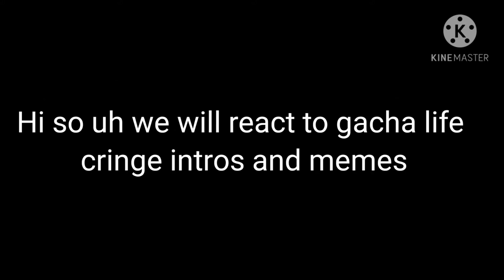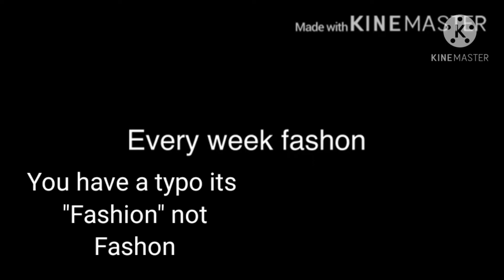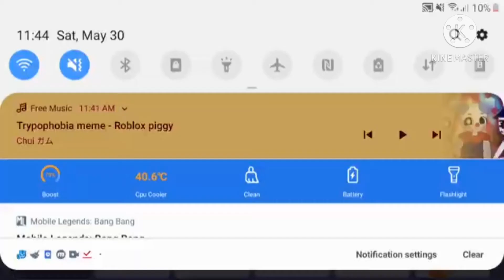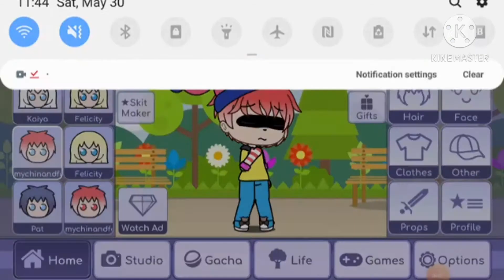Gacha Cringe Comp 1#(REUPLOAD)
Inspired by Pastella
Also I had to delete it cuss edit multiplied